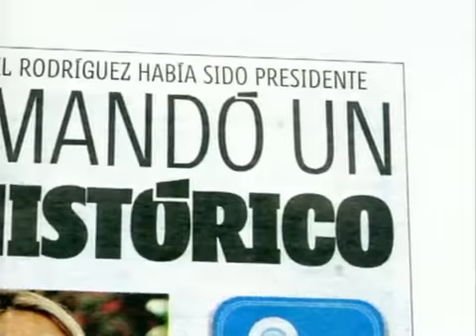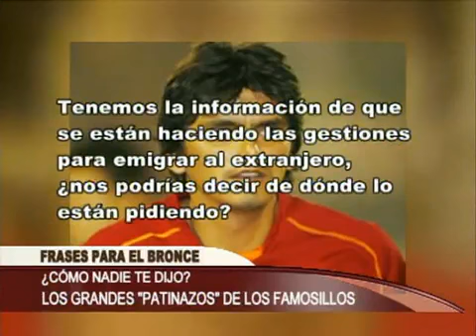GRANDES PENSADORES mpg 360p